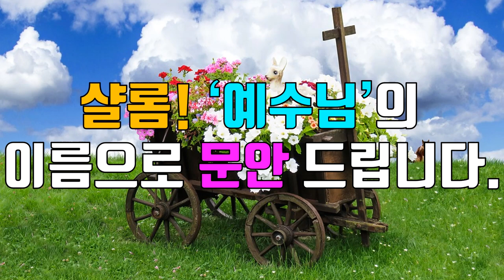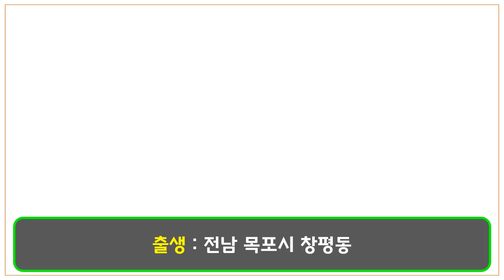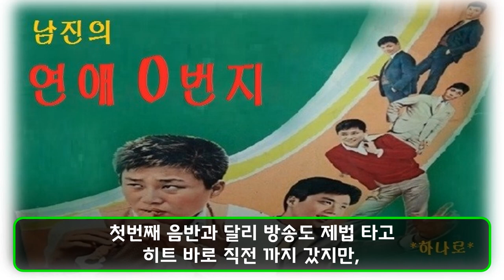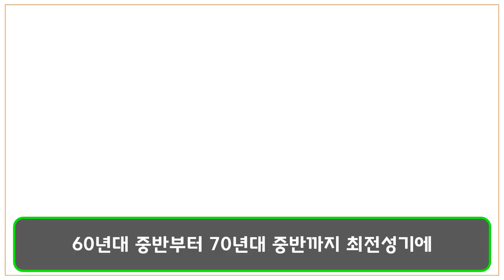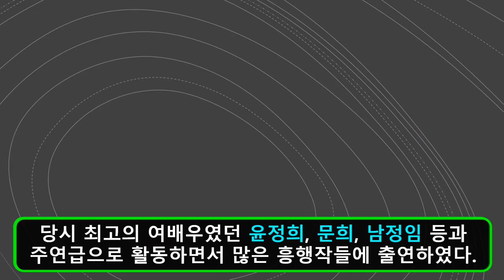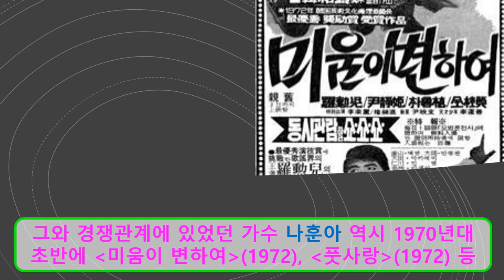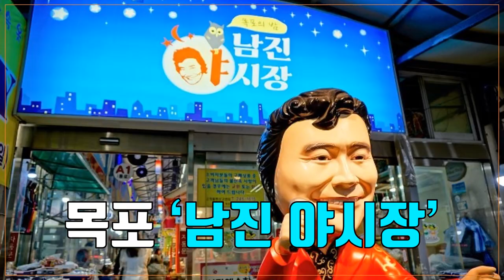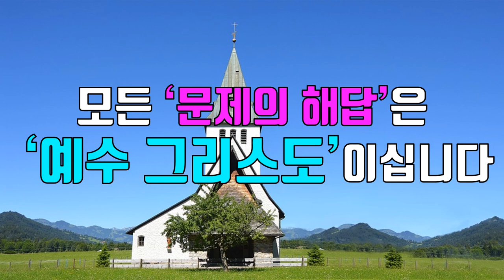[크리스천튜브] 2020 트롯 어워즈 가왕상, 공로상 2관왕! 남진 장로(새에덴교회)! 해병대 전역, 월남전 참전 용사! * 구독자 5000분 진심으로 감사드립니다!!